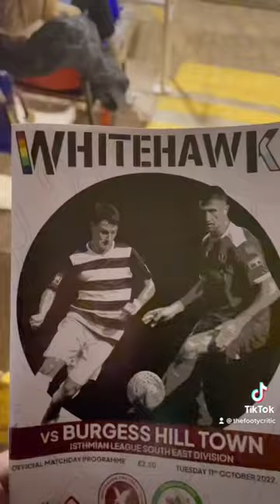The Enclosed Ground - Whitehawk FC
Last week I went to The Enclosed Ground, the home of Whitehawk FC.

Ground: Decent amount of stands
Fans: Top class
Food: Chicken shop!
Beer: Kronenbourg £4.40?

Cheers🍺